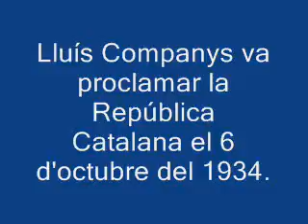Re: Èric and the Army of the Phoenix (1/5)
lluis